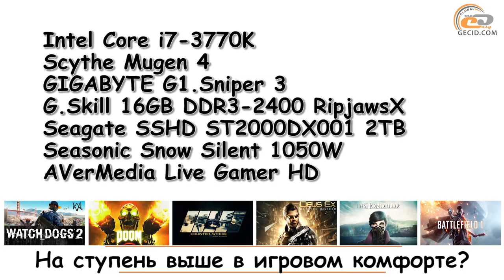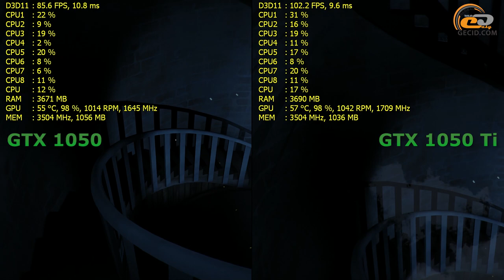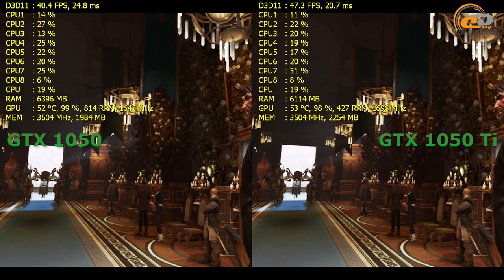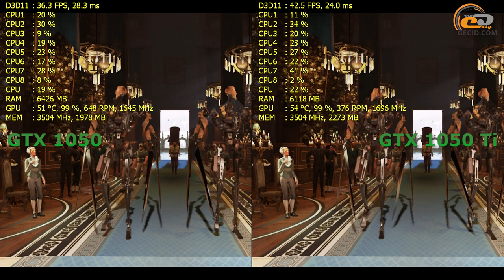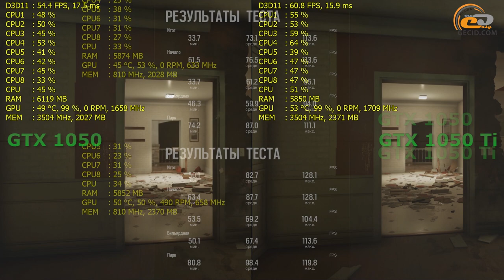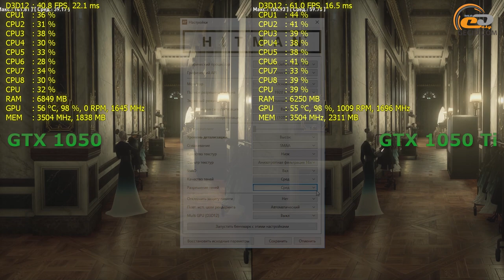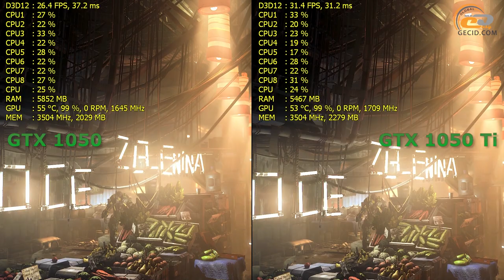Сравнение GeForce GTX 1050 vs GTX 1050 Ti: за что недоплачиваем?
Практически оцениваем превосходство GeForce GTX 1050 Ti над младшей GeForce GTX 1050 в двух десятках актуальных игр в Full HD. Что даст переплата за 4 ГБ видеопамяти и чуть большее количество CUDA-ядер?

Актуальные цены ASUS ROG STRIX GeForce GTX 1050 Ti GAMING OC

Меню:
0:01 Вступление
0:19 Тестовый стенд
0:25 Кратко о сравниваемых видеокартах
0:55 Записано AVerMedia Live Gamer HD
1:02 Dota 2
1:27 Paragon
2:01 The Long Dark
2:33 Counter-Strike: Global Offensive
3:06 Crysis 3
3:43 Shadow Warrior 2
4:14 Grand Theft Auto V
4:37 Dishonored 2
5:06 The Witcher 3
5:27 Assassin's Creed Syndicate
6:05 Battlefield 1
6:37 WATCH_DOGS 2
7:16 DOOM
7:39 DiRT Rally
8:08 Tom Clancy's Rainbow Six Siege
8:36 Tom Clancy's The Division
9:02 HITMAN
9:31 Rise of the Tomb Raider
10:02 Deus Ex: Mankind Divided
10:33 Resident Evil 7  Biohazard 7 Teaser Beginning Hour
11:14 Итоги